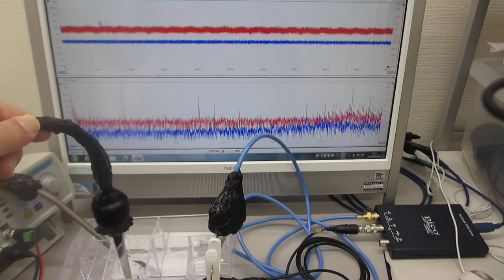樹脂容器の音響特性を利用した超音波実験